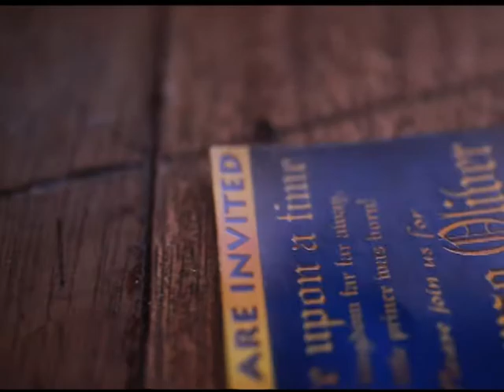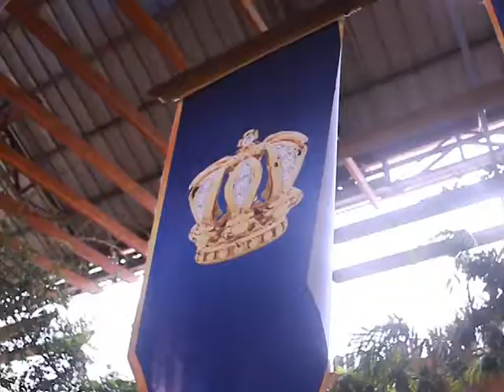Enzo @ 1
Enzo First Birthday
Lloyds Resort and Resto
Cainta Rizal
01.14.18